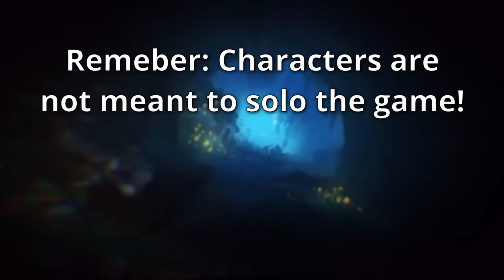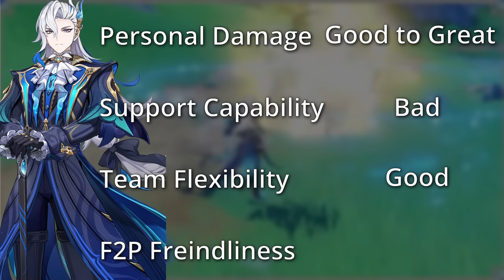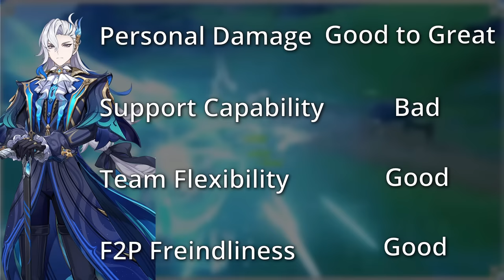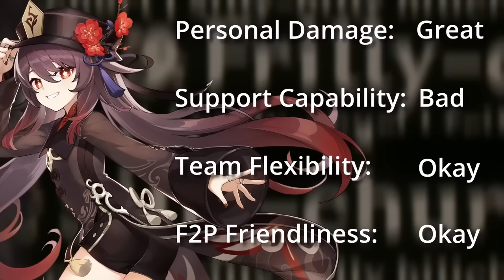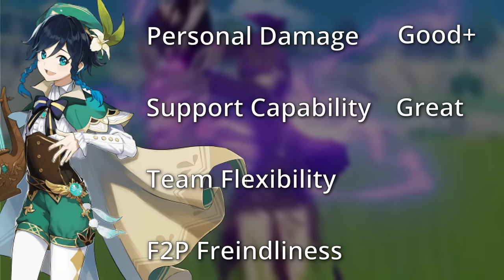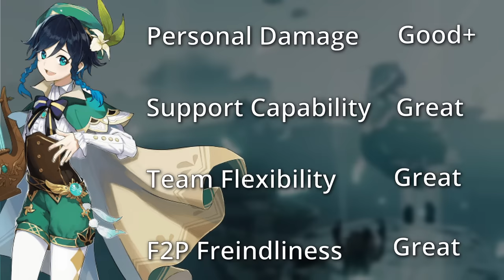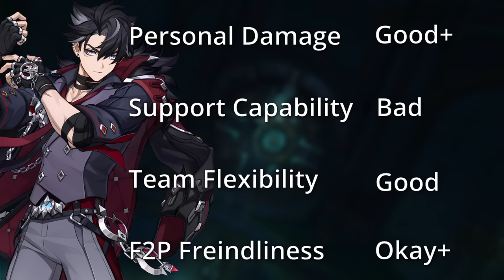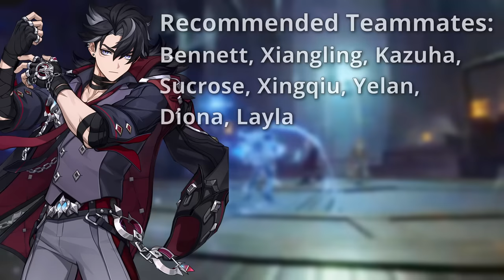Who Should You Wish for in 4.1 - Neuvilette, Hu Tao, Venti or Wriothesley?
🛍️ SharkH3art & My Art Merch!

00:00 New Fontaine Characters and Long awaited Rerun Characters, and how to know if they are worth it
01:34 Is Neuvilette worth your primogems? Neuvilette Review
09:09 Is Hu Tao worth your primogems? Hu Tao Review
12:40 Is Venti worth your primogems? Venti Review
18:51 Is Wriothesley worth your primogems? Wriothesley Review
25:05 Who should you wish for if you're unsure?
26:22 Should you wish in 4.1 if you want the Hydro Archon Focalors?
27:25 Big Tips for getting strong characters in the future